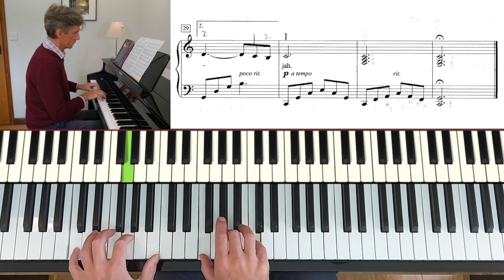Hallelujah by L. Cohen: ABRSM Grade 3 Piano (2019 & 2020) - B4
A performance of Hallelujah by L. Cohen, arranged by C. Miller.
From 'A Dozen a Day Songbook, Book 2' (Willis).
ABRSM Grade 3 Piano (2019 & 2020) - B4